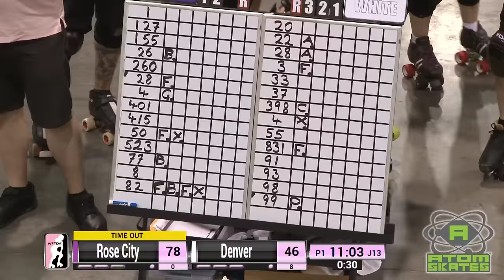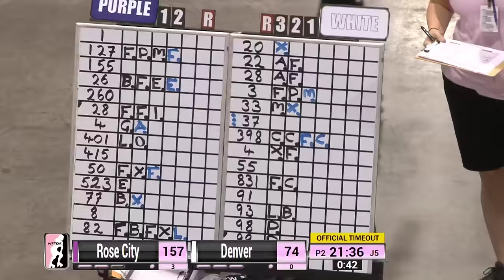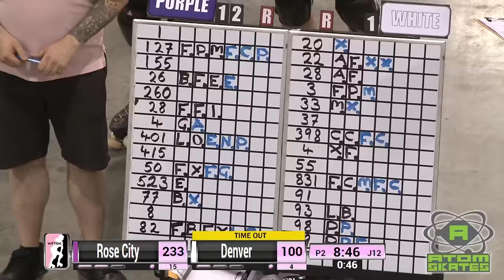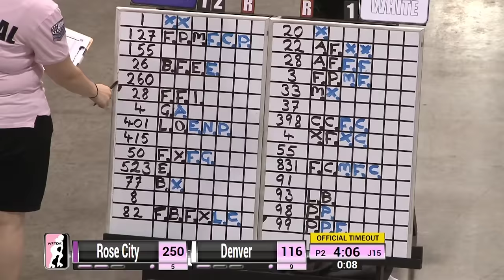Rose City v Denver - 2016 International WFTDA Playoffs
2016 International WFTDA D1 Playoffs in Columbia Game 17:  Rose City Rollers v Denver Roller Derby

The Women’s Flat Track Derby Association is the international governing body for the sport of women’s flat track roller derby and a membership organization for leagues to collaborate and network. The WFTDA sets standards for rules, seasons, and safety, and determines guidelines for the national and international athletic competitions of member leagues. There are currently 369 WFTDA member leagues and 76 leagues in the WFTDA Apprentice program.